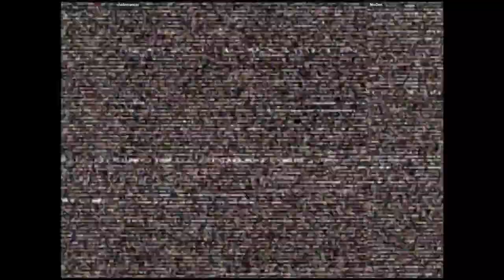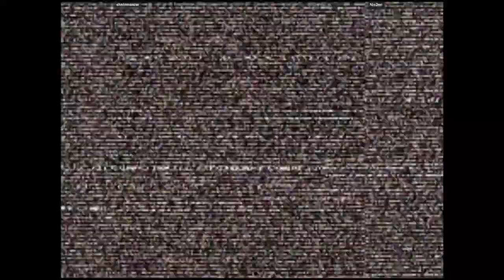CVS2 | cholomancer VS NisDen | 🇺🇸🇺🇸 Fightcade Youtube Channel